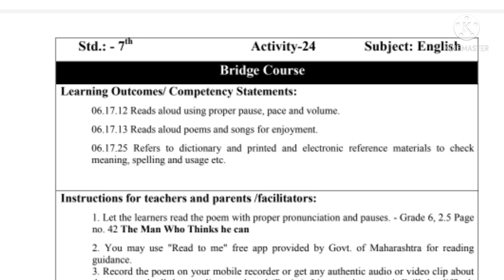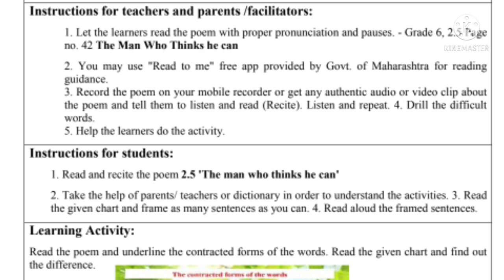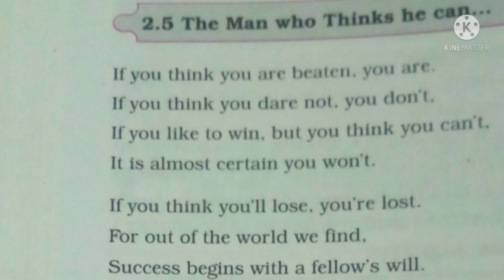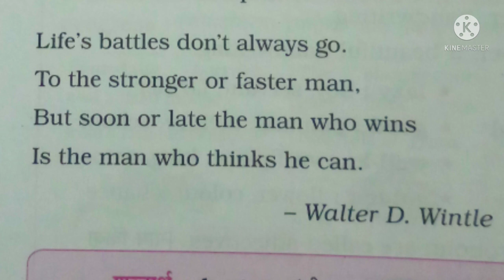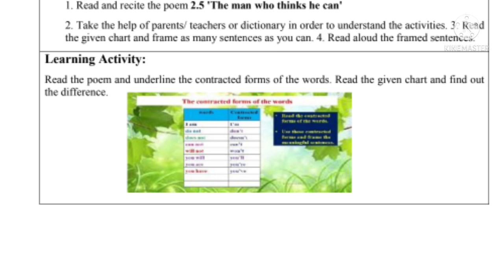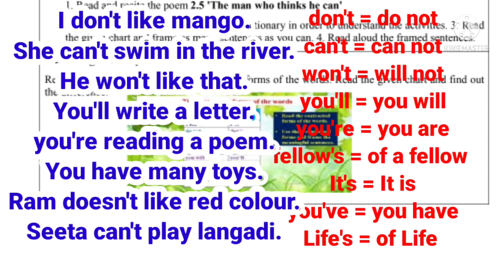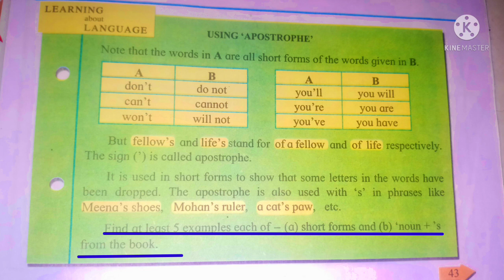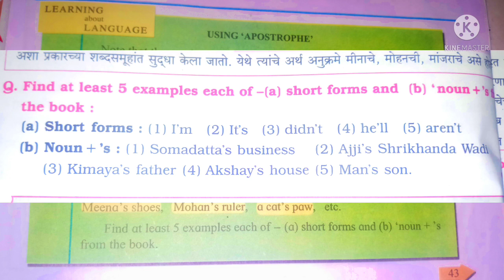Bridge Course/Seventh Standard/ Subiect - English/Activity -24/24July 2021